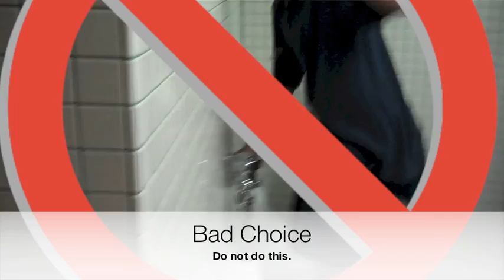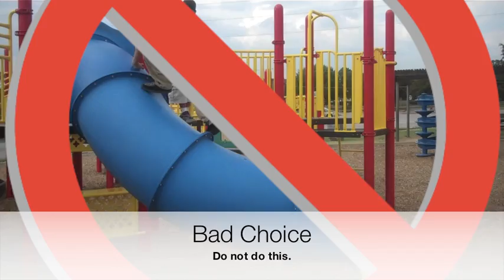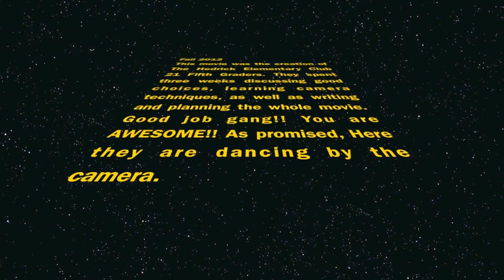Ludlam Dramatics Presents: Hedrick Club 21 Procedures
The Students of Hedrick Elementary's 21st Century afterschool grant program worked with Ludlam Dramatics to make this video outlining the Club 21 rules and procedures.